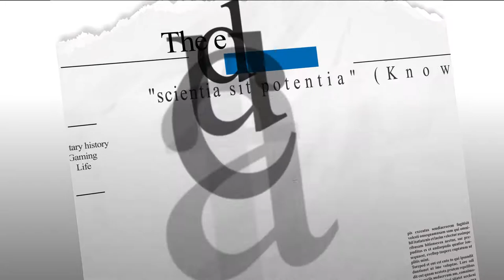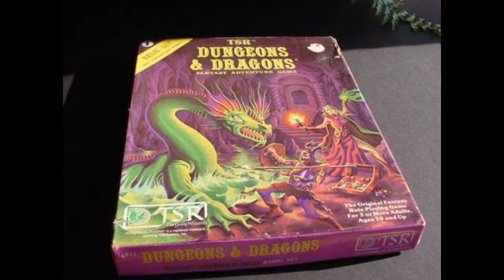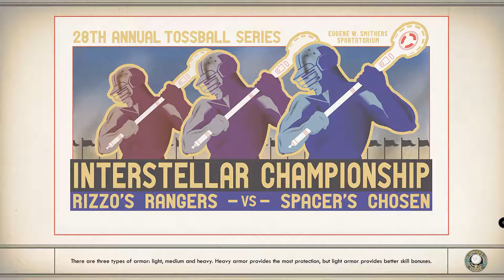Outer worlds review by an Educated Grunt.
My Review of the Outer Worlds By Obsidian Entertainment.

Nick's Haberdashery on Ebay.

Links Library Bookstore on Amazon.